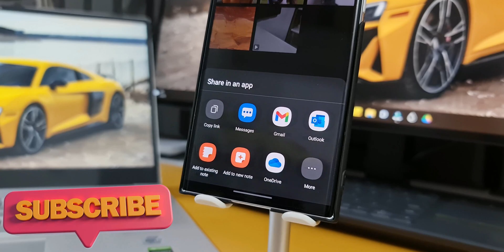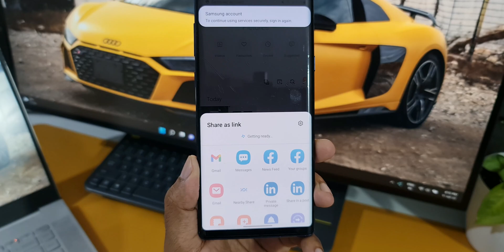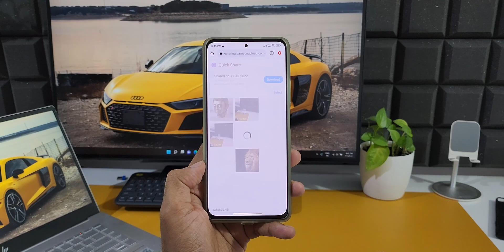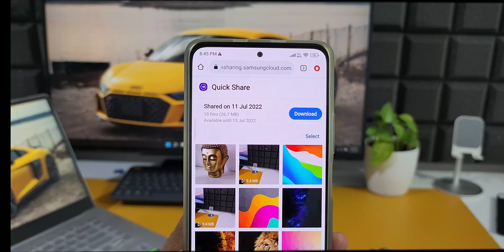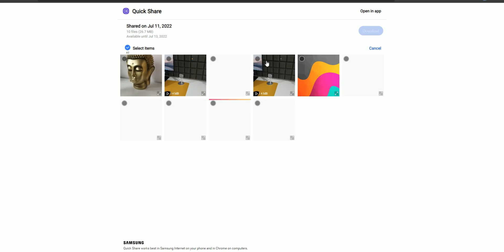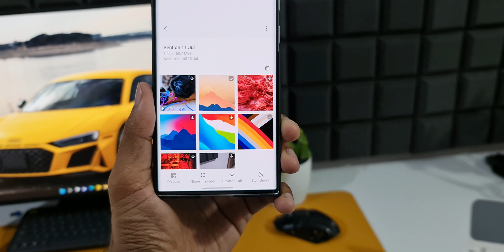Samsung has hidden this useful feature from you - Start using it !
5 One UI 4.0 features which did not make it to Galaxy S10 series & Note 10 series
7 hidden app icons in settings menu on One UI 4.0, One UI 3.1, One UI 3.0